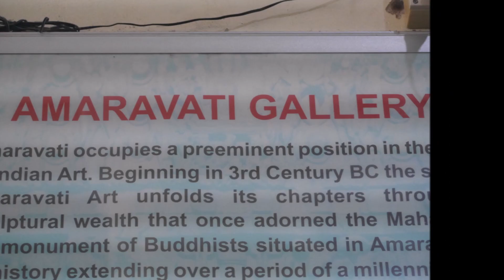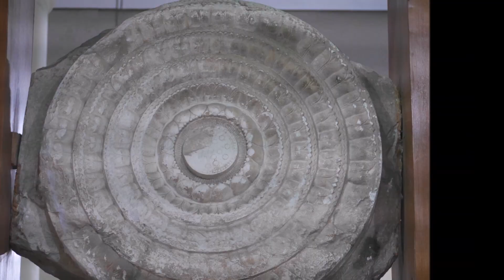AMARAVATI STUPA RUINS / CHENNAI MUSEUM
Amarāvati Stupa is a ruined Buddhist stūpa at the village of Amaravathi, Palnadu district, Andhra Pradesh, India, probably built in phases between the third century BCE and about 250 CE.